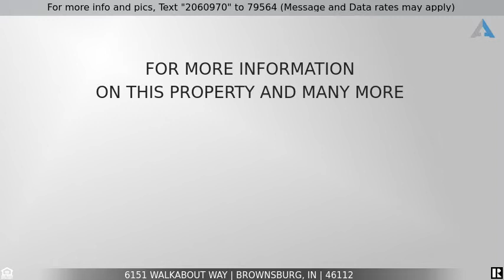Priced at $400,000 - 6151 Walkabout Way, Brownsburg, IN 46112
New Ranch Home Loaded With Upgrades

Unbelievable opportunity to own a New Ranch Home without the wait! Finished 08/21 and situated on a premium pond view lot, this home is loaded w/ builder upgrades + post-construction additions. Open concept plan feat 3 large BRs + 2 full BAs, upgraded luxury plank floors + big, bright sunroom. Incredible kitchen incl huge island, pendant lights, upgraded cabs w/ soft close, quartz counters, gas range + large pantry. Master suite w/ large walk in closet + dual sinks + tiled shower. Oversized garage is insulated/finished w/ tandem bay for storage/exercise/hobby space! Outdoors feat upgraded landscaping + added 640 sf concrete patio + manicured yard. Amenities incl walking trails, pool, sports courts + playground. Desirable Brownsburg schools!